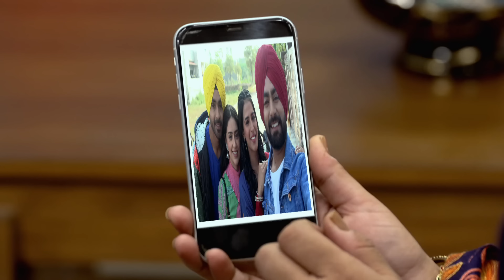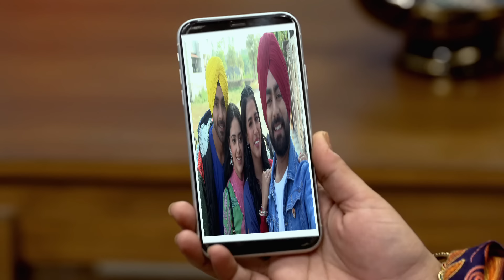Dilan De Rishtey | Full Ep - 39 | Nov 30 2023 | Zee Punjabi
Zee Punjabi serial Dilan De Rishtey:
Gurman(Jasmeen) gives her son away to her friend Prabhjot and adopts her daughter, Keerat, in his place. Years later, Keerat marries Gurman's biological son. Will Prabhjot accept her as a daughter-in-law?